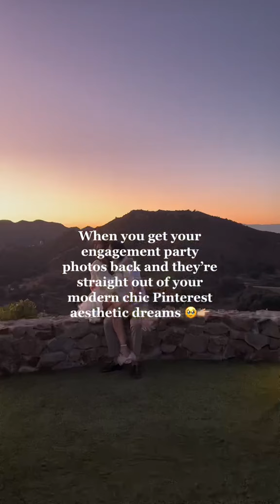Our Engagement Party 🖤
Brb crying while reliving this night 🥺